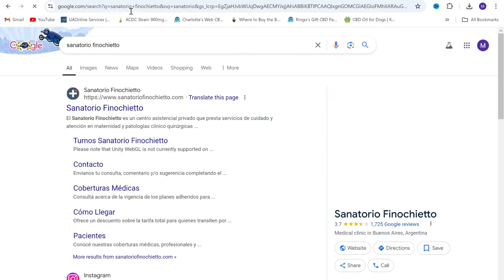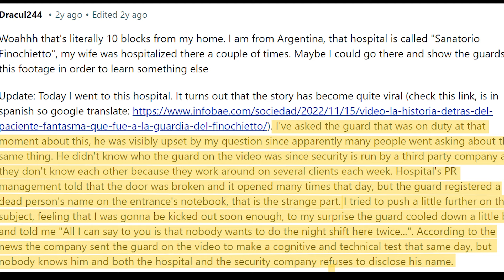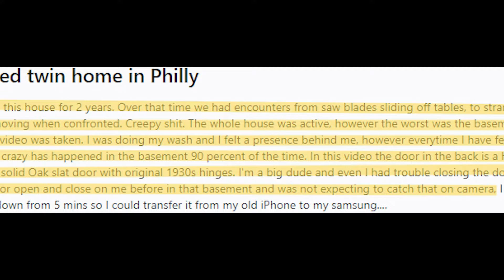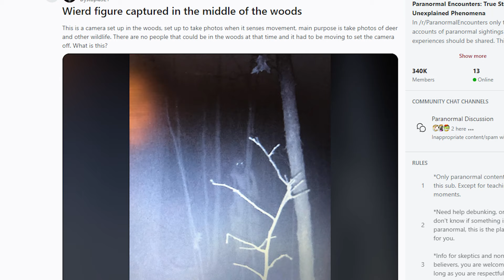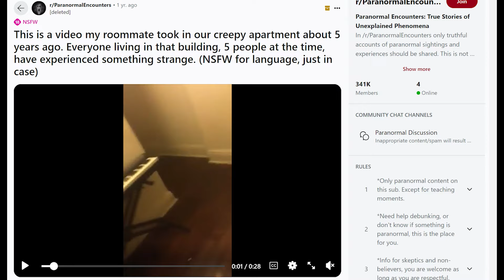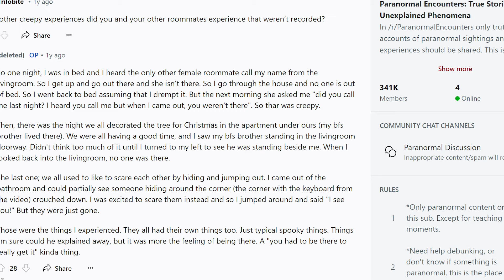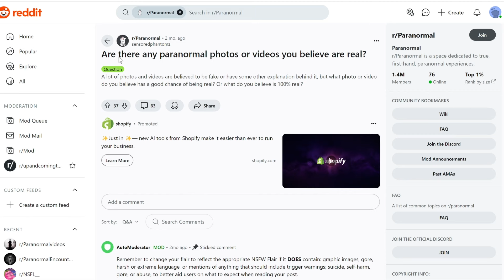Paranormal Activity Caught on Camera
IF YOU DON'T, DROP A COMMENT AND LET US KNOW WHY!

Get ready to be spooked with this video featuring paranormal activity caught on camera! Watch as investigators explore creepy locations and capture unexplainable events. Warning: this video may give you chills!
Watch as we capture chilling paranormal activity on camera in this spine-tingling video. From ghostly apparitions to unexplained noises, this video is not for the faint of heart. Experience the thrill of real-life paranormal investigations as we delve into the world of the supernatural. Get ready to be spooked with these paranormal activity caught on camera! Watch as we investigate the unknown and share real, terrifying stories of the supernatural. Get ready to be spooked with this compilation of paranormal activity caught on camera! Watch as we investigate eerie occurrences and share real-life paranormal stories. Watch as we capture real paranormal activity on camera in this spine-chilling video. Prepare to be scared as we delve into the world of the supernatural!

0:00 INVISIBLE GUEST
1:53 HAUNTED HOME
3:47 TRAIL CAMERA
4:42 HAUNTED APARTMENT
7:03 IMAGINARY FRIEND

If you've ever experienced something inexplicable or have a bone-chilling tale, please send it to . Please refrain from sending anything fictional; this channel only creates true videos. Prepare to question reality and face your deepest fears with our true horror stories. Feel free to send in your true horror stories!⚠️DISCLAIMER: We do not accept any liability for any loss or damage incurred from you acting or not acting as a result of watching any of our publications. You acknowledge that you use the information we provide at your own risk. Do your research. You are authorized to share the video link and channel and embed this video in your website or others as long as a link back to our YouTube channel is provided.